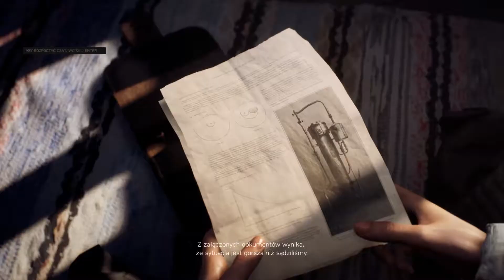Gramy w Battlefield 5 PL odc.5 Wokół Popioły (1080p)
Battlefield V jest kolejną częścią bestsellerowej serii strzelanek tworzonych przez należące do firmy Electronic Arts studio DICE. Produkcja została osadzona w realiach II wojny, ale zamiast powrotu do korzeni cyklu, autorzy postawili na własną, dość swobodną wizję tego konfliktu oraz pokazanie tych o wiele mniej znanych wydarzeń i miejsc. Akcję ukazano tradycyjnie z perspektywy pierwszej osoby (FPP). Niezależnie od wybranego trybu gry, w trakcie zabawy toczymy batalie na dużą skalę, a do dyspozycji otrzymujemy rozbudowany arsenał narzędzi mordu, obejmujący zarówno znane z kart historii bronie, pojazdy i maszyny (pokroju czołgów i samolotów), jak i rzadkie prototypy.